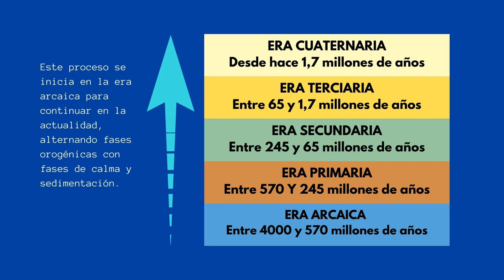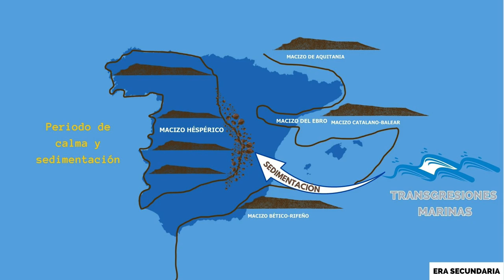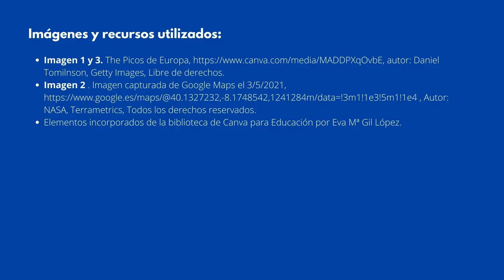LA EVOLUCIÓN GEOLÓGICA DE LA PENÍNSULA IBÉRICA: ERAS ARCAICA, PRIMARIA Y SECUNDARIA.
Este es el primero de los vídeos sobre la evolución geológica de la península Ibérica, que trata sobre las eras arcaica, primaria y secundaria.